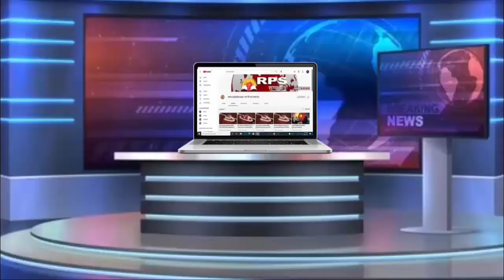मथुरा श्री कृष्ण जन्मस्थान और शाही ईदगाह मामले मे एक और याचिका दाखिल की गई